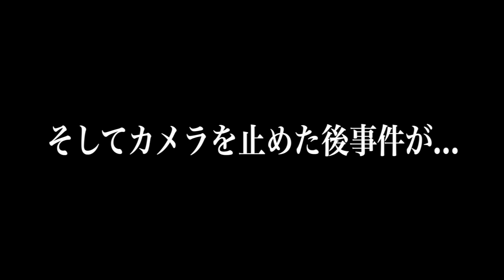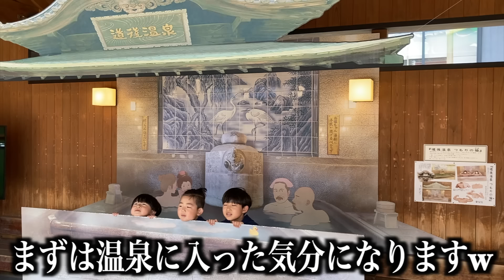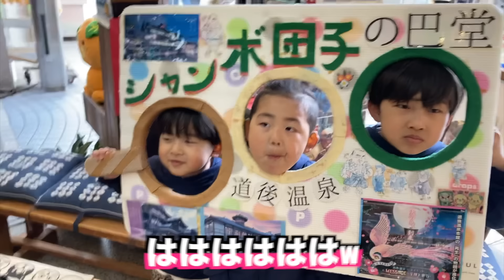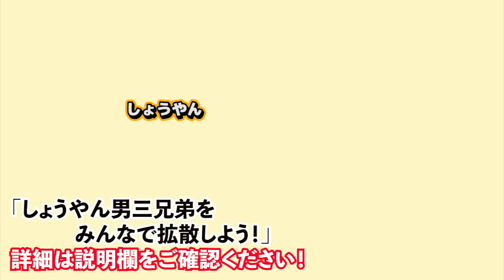【弁償】ホテルで大暴れし物を破壊した子どもたちにガチ説教。謝罪しに行きました。愛媛旅行【後編】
今回は愛媛旅行の後編です！
ホテルで物を壊してしまい、謝罪をしに...
２日目は切り替えて楽しく遊んでるので

（編集：みき）